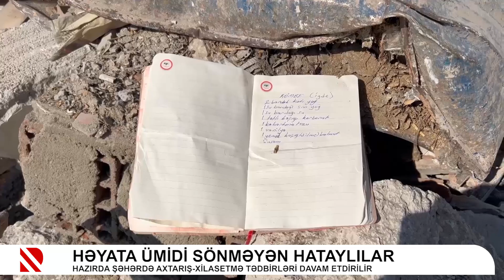Həyata ümidi sönməyən hataylılar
Hazırda şəhərdə axtarış-xilasetmə tədbirləri davam etdirilir